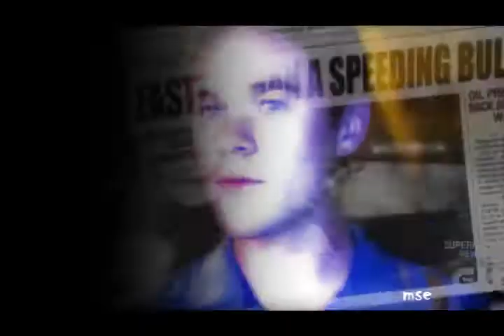Smallville - Fall Down(S8)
Heya, it's me again=)

I've never dedicated a vid before, but this one I'd like to dedicate to two amazing vid-makers - maypipb & pstar066 - , who helped me with their brilliant works to rediscover Smallville.=)
This one is probably gonna be the last one for a while, as I don't have much time nowadays, and it'll stay that way until I finish school and all the school-leaving exams...:(
(So: sorry Tiki, but it seems like I still can't finish your prize vid:( but I can promise: no matter if it's a month or a year from now, you're eventually gonna get it:) )

Anyway, this video is my first(and hopefully not last) Smallville vid, and I tried to make it generally about season 8. It's not perfect, it's not great, but well, it's mine, so I'd like to share, and hope that it's not that bad...;)

It has Clois, Chimmy, Chlavis, Tess/Ollie, Lollie, Clana, Chlois and lots of stuffs like that, and every season 8 characters who I could think of. I also used a little part from the "Infamous" trailer, just because.

The music is a property, and its owner is One Republic and their record company, UMG. I'd really NOT like to get this video muted, that's why I wrote this here, though I know that it actually doesn't matter if YT decides to bann it... Smallville belongs to CW(who hopefully won't bann me neither...).
Really guys, I don't get any profit from this...:)